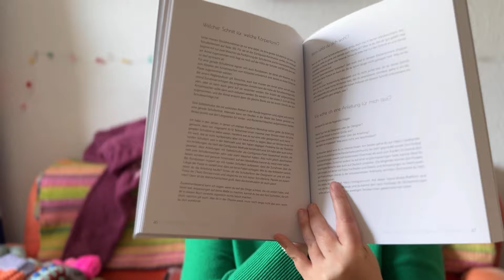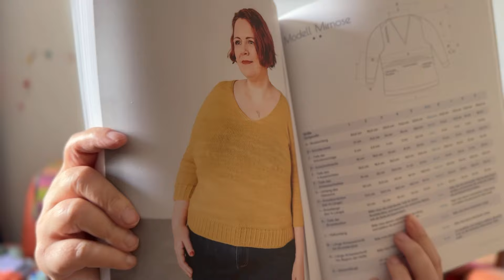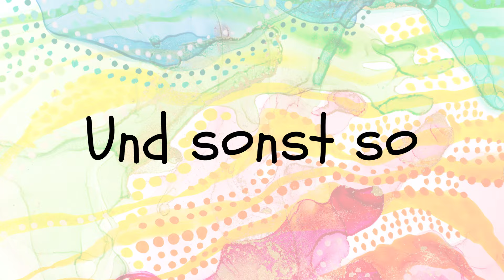Winterprojekte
Links aus der Folge